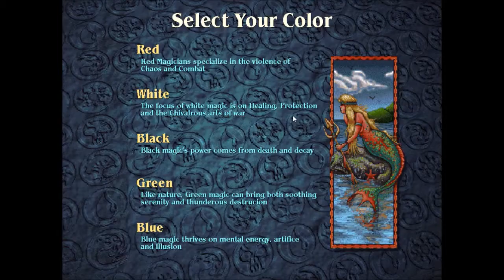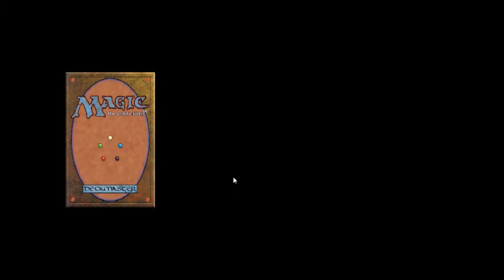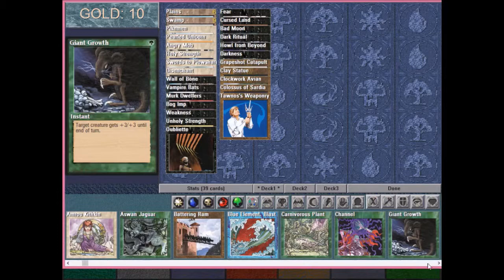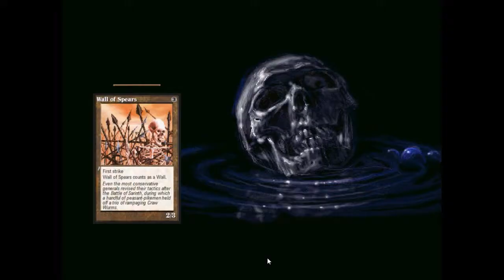QUEST COMPLETE | MTG: Shandalar Pt.7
I broke my losing streak!